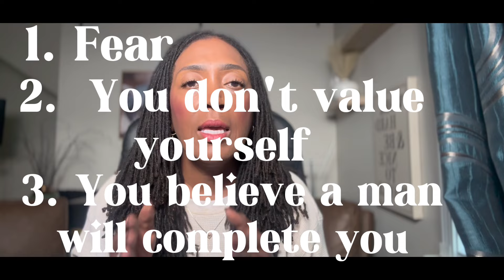How INSECURITIES Will Cause You To Make The WRONG Decision!!!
In this video, I’ll be discussing 3 reasons why insecurities can cause you to make the wrong decision when choosing a mate.